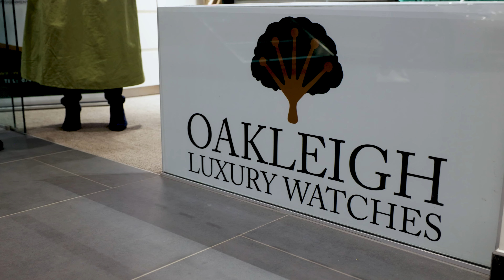New Porsche 911 Launch Event | Porsche Norwich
We were delighted to invite our customers to an exclusive showroom launch event for the brand new Porsche 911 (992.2) on Friday 20th September at Porsche Centre Norwich.

We hosted a reveal event for the all new 911 with food from Norfolks Edge, F1 Race Simulator from Go Race Events and live entertainment from Hybrid Music. We were also lucky to be joined on the night by Oakleigh Fine Watches & Soho House Fine Art. The event was a huge success and we want to say a huge thank you to all that attended.